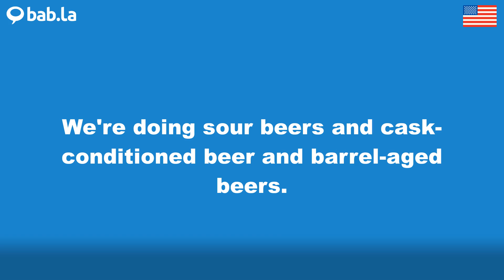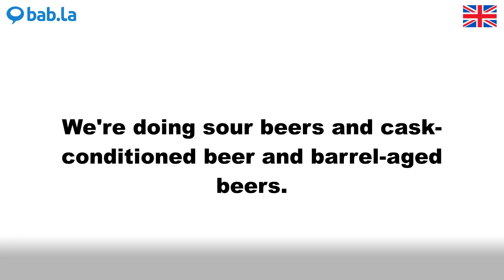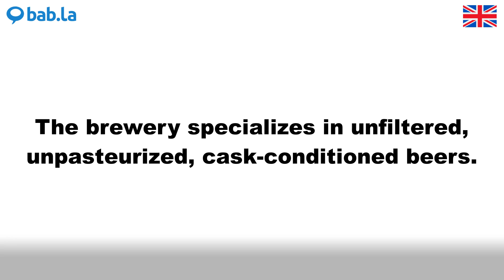CASK-CONDITIONED pronunciation | Improve your language with bab.la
Improve your spoken English by listening to CASK-CONDITIONED pronounced by different speakers – and in example sentences too. Learn and love languages with bab.la.